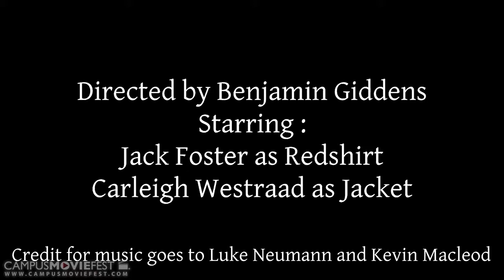Antenna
Created by Benjamin H. Giddens's Crew at University of South Carolina in 2015 as part of Campus MovieFest, the world’s largest student film festival.

Cast & Crew :
Benjamin H. Giddens - Captain

Make sure to check out this video and thousands more on the Campus MovieFest